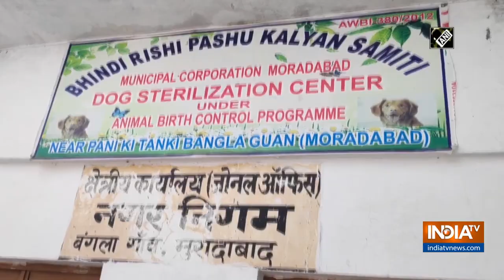Sterilization drive of stray dogs held in Moradabad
Moradabad Municipal Corporation conducted a drive to sterilize stray dogs. Corporation Commissioner Sanjay Chauhan said, "This is being done to deal with stray dog menace in the city and to control their birth."